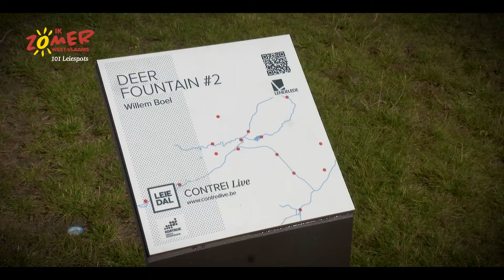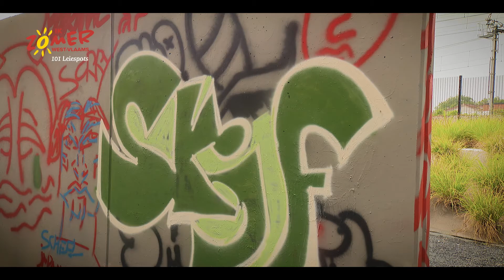101 Leiespots - Op ontdekking in de Leiestreek - Ik Zomer West-Vlaams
Ontdek heel wat leuke plekken en adressen in de Leiestreek!